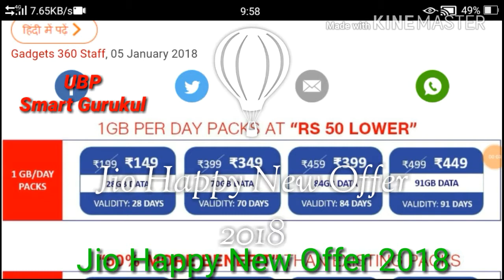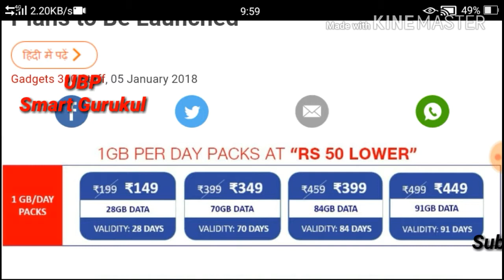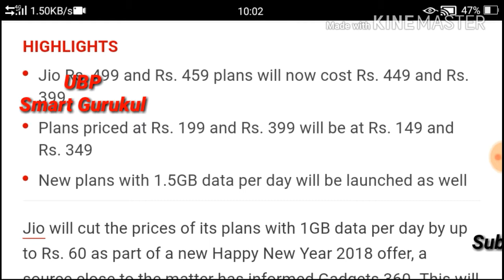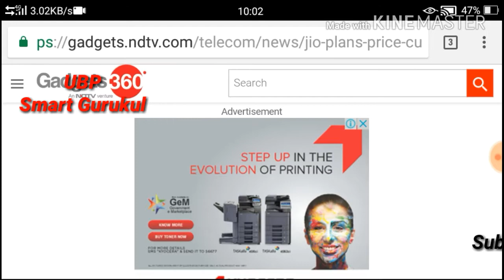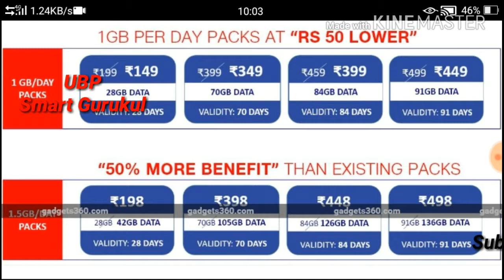Jio revises all 1GB per day tariff plans/Jio 2018 offer Rs 50 off and 50% more Data Benefits/Hndi/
Jio revises all 1GB per day tariff plans: Here's what it offered and what has changed. Jio  2018 offer Rs 50 off and 50% more Data Benefits.

eliance Jio seems to be on a roll. The telecom operator recently launched two new prepaid plans worth Rs 199 and Rs 299. The company now has some more surprises in stock -- and this is a part of its Happy New Year plans for 2018. Jio aims to bring "2018 will bring unprecedented value to all Jio customers" and on account of that, the telco has now revised all its prepaid plans that currently offer 1GB data per day. Jio has updated the plans in a way to offer either 50 per cent more data or cut down the tariff price by Rs 50. The newly updated plans will be available to the customers from Tuesday, i.e January 9, 2018, onwards.

Reliance Jio has updated all its existing 1GB/day packs with either of the 2 additional options -- 50 per cent more data or Rs 50 discount on the price plans. After the update -- which will be applicable only post Jan 9 - that is Tuesday, the Rs 149 plan -- according to Jio -- will be the lowest ever tariff in the industry, on the other hand, Rs 399 plan will provide 20 per cent additional data with enhanced validity of 2 additional weeks, increasing the current validity from 70 to 84 days.

Let's take a detailed look at the newly updated plans, on what it offered and what it provides now, after the revision. Note: It is important to note that all these plans will be only available to Jio Prime members.

Below are the plans, which sees a tariff price cut by Rs 50.

--Rs 199 changes to Rs 149: The Rs 199 prepaid plan gets a price cut by Rs 50 and will be available at Rs 149. This means the services that Jio offered at under Rs 199 will now be available at a cheaper price of Rs 149. Under the plan, customers will get 28GB data with 28 days validity.

--Rs 399 changes to Rs 349: The services that Jio offered under Rs 399 will now be available at Rs 349. Under the plan, Jio offers 70GB data with 70 days validity.

--Rs 459 changes to Rs 399: The existing Rs 459 gets a price cut of Rs 50 and the services that Jio offered under the plan will now be available at Rs 399. Under the plan, Jio will offer 84GB of data for 84 days.

--Rs 499 changes to Rs 449: Currently, under the Rs 499 plan, Jio users get 91GB of 4G data for 91 days. The same service will now - after the plans get updated - post-Jan 9 -- be available at Rs 50 cheaper price of Rs 449.

Note: After the update, the most popular Rs 399 Jio plan which earlier offered 70GB data with 70 days validity, will offer 84GB of data for 84 days.

Also Read: Jio updates existing 1GB per day data plans to offer 50 per cent more data, here are all the changes

Additionally, Jio has also introduced a couple of 1.5 GB/day packs. What Jio has basically done is - it has revamped its existing Rs 198, Rs 398, Rs 448 and Rs 498 plans to offer 50 per cent more data at the same price. These plans currently offer 1GB of data per day, but after the revision, it will offer 1.5GB of data daily at the same price.

Let's take a detailed look at the plans:

--Rs 198: Under this plan, Jio currently offers 28GB of 4G data for 28days, but post-Jan 9 - after Jio updates the plans - the plan will offer 42GB of data for the same duration - 28 days. Earlier Jio offered 1GB daily FUP under the plan, but after the revision, it will offer 1.5GB data.

--Rs 398: The Rs 398 plan now offers 70GB of data for 70 days, but after the update, it will offer 105GB data for 70 days validity with a daily data limit of 1.5GB.

--Rs 448: Jio under the Rs 448 plan currently offers 84GB of data for 84 days with a daily limit of 1GB. After the revision, consumers will get 126GB data with a daily FUP limit of 1.5GB of data for the same duration of 84 days.

--Rs 498: Under this plan, Jio now offers 91GB of data for 91 days with a daily data limit of 1GB. But, after the update, under the Rs 498 plan, Jio will offer 136GB of data with a daily limit of 1.5GB for 91 days.

Apart from the change in the data part, other benefits will remain the same. It will offer unlimited incoming and outgoing calls through over VoLTE, unlimited messages and free roaming in India.

UBP  Smart Gurukul